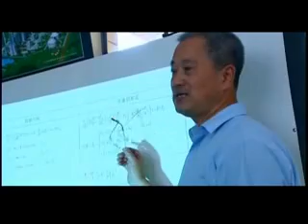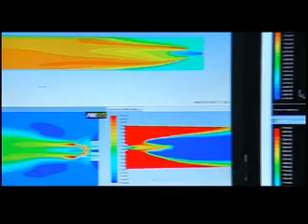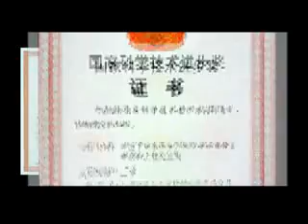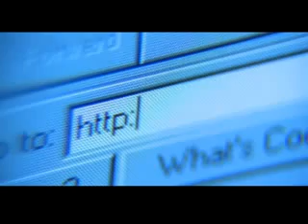SINOMA International Engineering Co., Ltd.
SINOMA International Engineering Co., Ltd. (“SINOMA International”) is the technology and engineering platform under the Fortune Global 500 Group - China National Building Material Group Co., Ltd. It is also the world’s leading service provider for cement technology, equipment and engineering system integration, a high-tech and technological innovation demonstration enterprise of China, as well as one of the “Going Global” benchmarking enterprises recognized by the State-owned Assets Supervision and Administration Commission of the State Council, and a pilot enterprise of China’s “double-hundred action”, a winner of the China Grand Awards for Industry.

In 2001, SINOMA International was established by integrating the quality assets of China’s cement technology, equipment and engineering business. In 2005, it was listed on the Shanghai Stock Exchange (600970 SH). Through technology import, assimilation, and independent innovation, the company has developed and built a series of production lines starting from China’s first production line with a daily output of 1,000 tons to the world’s largest production line with a daily output of 14,000 tons, achieving major breakthroughs that enabled China’s transformation from an importer of complete sets of key equipment to full localization and then to an exporter of complete sets, thus making great contributions to China’s infrastructure construction and economic development. Over the past 20 years, SINOMA International has positioned itself as an “innovative, international and value-oriented” company. Capitalizing on its top-notch new dry-process cement production technology with independent intellectual property rights and its "whole industry chain" resources that covers the full range of cement technology, equipment and engineering services, SINOMA International has been promoting international projects to advance the export of full productive factors including Chinese products, technologies, standards, capital, etc. The company has so far won contracts for nearly 300 cement productions lines in more than 80 countries. “SINOMA” has become the most influential brand in the international building materials engineering market.

At present, SINOMA International has grown into an international enterprise with a core competitiveness system featuring “scientific and technological innovation, core equipment, engineering integration, digital and intelligent development, and global operation”. With a steady improvement of operation quality, and all the more prominent advantages of its corporate value, the company is moving steadily forward to achieve its mission of “promoting green and intelligent development and serving a better world” as well as its vision of becoming a “world-class service provider in the material industry”.